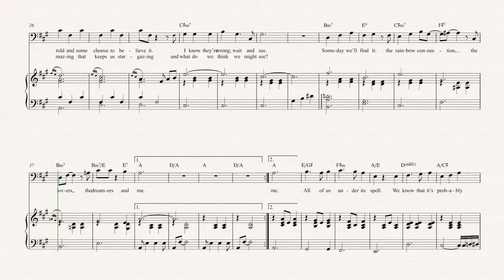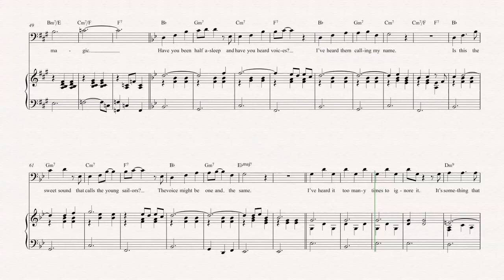Trombone - Rainbow Connection - Jim Henson Sheet Music, Chords, & Vocals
Trombone sheet music, chords, and vocals of Rainbow Connection - Jim Henson

Learn to play Rainbow Connection Music and play along!